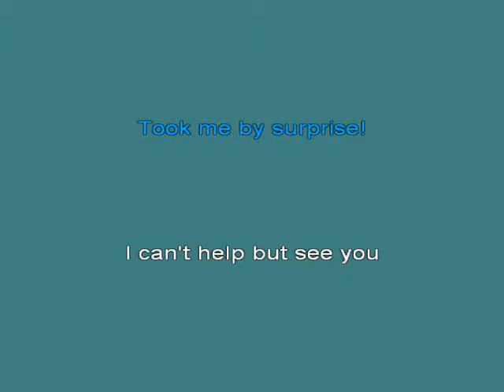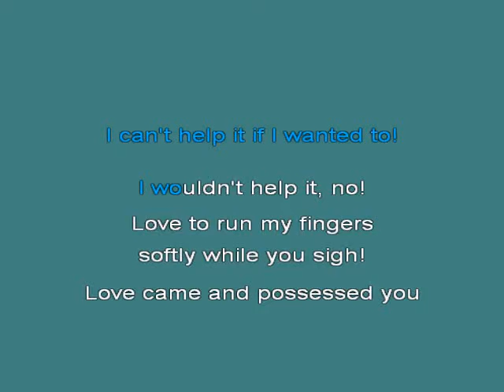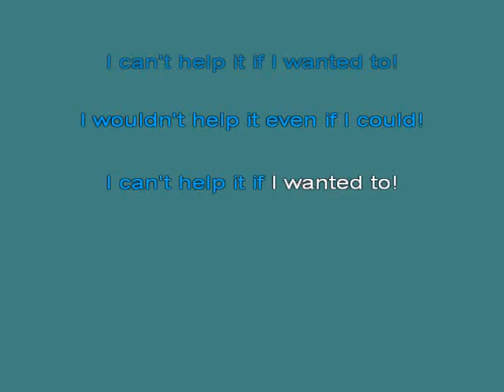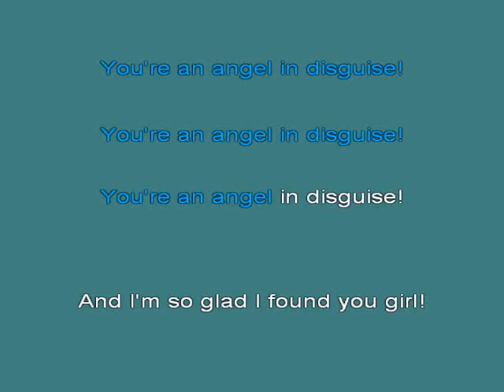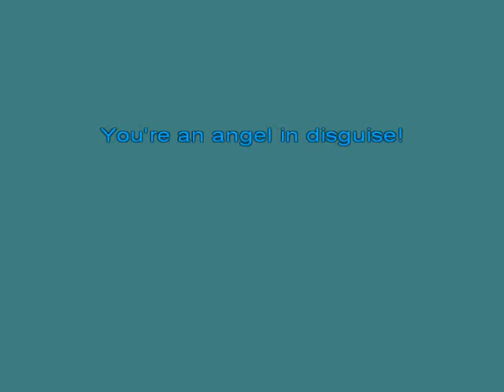Michael Jackson I Can 2527t Help It [Karaoke]